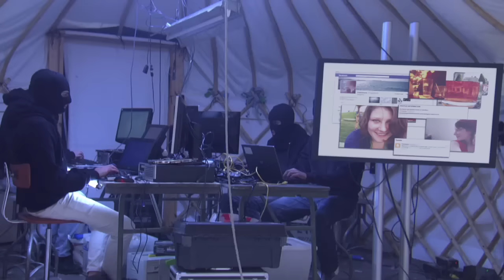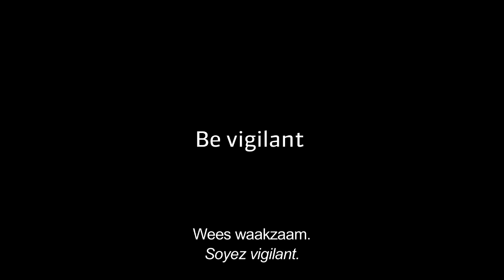Amazing mind reader reveals his 'gift'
Dave is an extremely gifted clairvoyant who finds out specific financial information. This video reveals the magic behind the magic, making people aware of the fact that their entire life can be found online. And by doing so urging everybody to be vigilant. Tips for using online banking more safely can be found